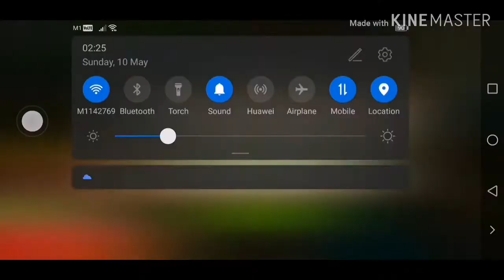Level 1826-1855 Lost Island :Blast Adventure